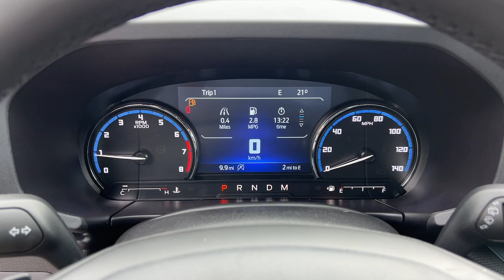2024 Ford Bronco_Sport Badlands Jasper, Canton, Woodstock, Alpharetta, Kennesaw GA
New 2024 Ford Bronco_Sport Badlands available at Shottenkirk Ford of Jasper located in 868 Hwy 515 S, Jasper, GA, 30143.
Stock#: F9440 - VIN#: 3FMCR9D95RRF34300

You'll have love at first sight with the   2024  FORD Bronco Sport. Check out this handy Ford Bronco Sport, the modern-minded vehicle that's at home in town or off-road. Compact and capable, it has the features you need to make every adventure a success. The following are some of this vehicles highlighted options: Apple Carplay®/Android Auto®, Keyless Entry, Back-Up Camera, Premium Sound System, Heated Mirrors, Satellite Radio, Fog Lamps, Steering Wheel Audio Controls, Electronic Stability Control, Bluetooth® Connection. Explore your world with confidence in this capable Bronco Sport. Come in for a test drive. Our team will make it the best part of your day.